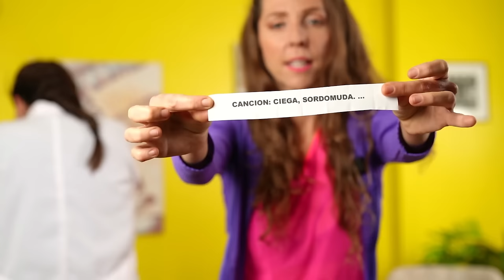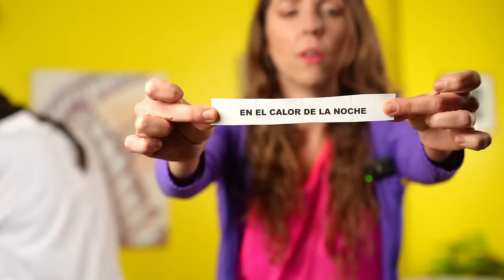"Me HICIERON VUDÚ en HAITÍ" | SASKIA BERNAOLA | LaPortoTV con Patricia Portocarrero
¡Bienvenido al NUEVO episodio N° 13 en LaPortoTv! 🎉 En este episodio, tenemos el honor de recibir a una invitada muy especial: ¡saskia Bernaola! 🎭✨

Saskia nos contará diferentes aspectos tanto personales como profesionales, y lo hará con la pizca de humor que la destaca. 😂 Acompañada por la Dra. Yolanda Clavo 🩺, quien nos brindará su terapia de choque y Saskia, prometemos una entrevista divertida y terapéutica para todos. 🗣💬

ENTÉRATE COMO ES QUE LE HICIERON VUDÚ EN haiti !!!

Prepárate para una sesión llena de risas y aprendizajes. ¡No te lo pierdas! 🌟

Paciente: Saskia Bernaola | Sorbete